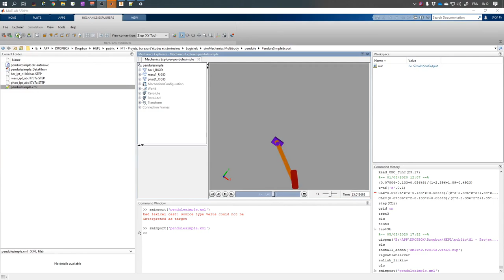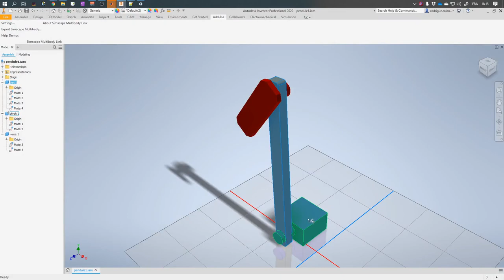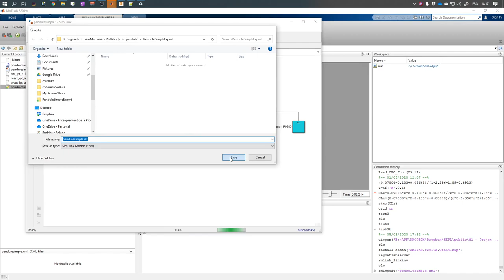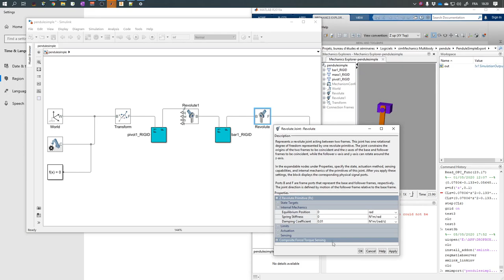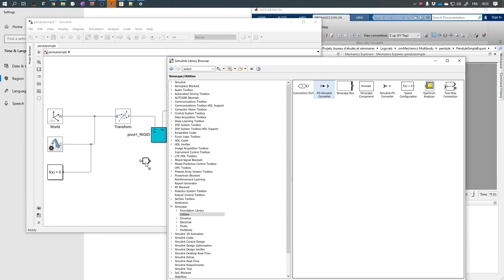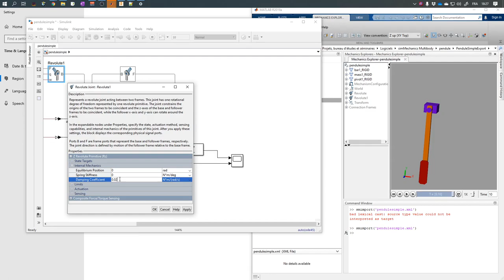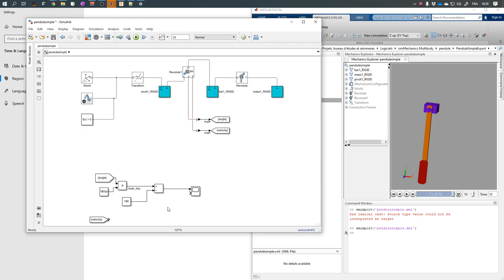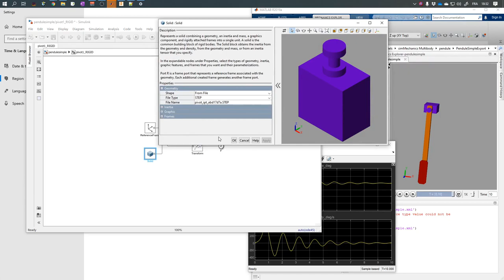Simscape multibody: pendule simple - part1